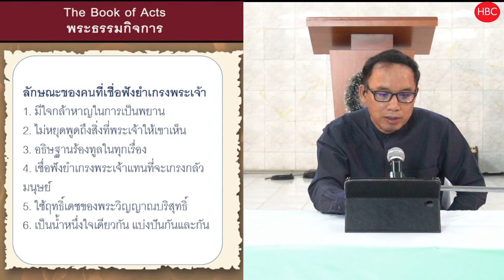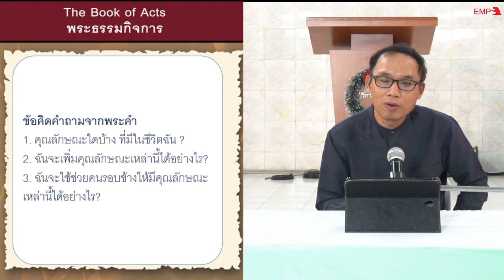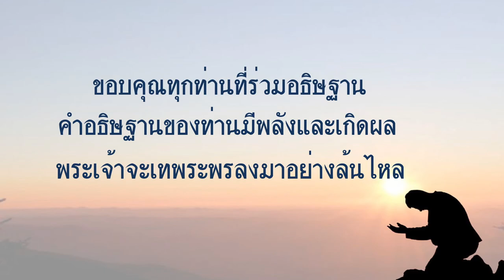ลักษณะคนที่เชื่อฟังยำเกรงพระเจ้า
กิจการ 4:1-37
กจ. 4:1 ขณะที่เปโตรกับยอห์นยังกล่าวกับคนทั้งปวงอยู่ ปุโรหิตทั้งหลายกับหัวหน้ารักษาพระวิหารและพวกสะดูสีก็มาหา
กจ. 4:2 ด้วยความขัดเคืองใจยิ่งที่ท่านทั้งสองสั่งสอนและประกาศกับคนทั้งหลาย ถึงเรื่องการเป็นขึ้นจากความตายโดยอ้างการคืนพระชนม์ของพระเยซู
กจ. 4:3 พวกเขาจึงจับท่านทั้งสองขังคุกจนถึงวันรุ่งขึ้นเพราะว่าเย็นแล้ว
กจ. 4:4 แต่คนจำนวนมากที่ฟังคำสอนนั้นก็เชื่อ จำนวนผู้ชายจึงเพิ่มขึ้นจนนับได้ประมาณห้าพันคน
กจ. 4:5 ครั้นรุ่งขึ้นพวกผู้ครอบครองกับพวกผู้ใหญ่ และพวกธรรมาจารย์มาประชุมกันในกรุงเยรูซาเล็ม
กจ. 4:6 ทั้งอันนาสมหาปุโรหิตและคายาฟาส รวมทั้งยอห์นและอเล็กซานเดอร์กับคนอื่นๆ ที่เป็นญาติของมหาปุโรหิตด้วย
กจ. 4:7 เมื่อพวกเขาให้เปโตรและยอห์นยืนอยู่ท่ามกลางพวกเขาแล้ว จึงถามว่า “เจ้าทั้งสองทำการนี้โดยฤทธิ์เดชหรือโดยนามของใคร?”
กจ. 4:8 ขณะนั้นเปโตรเต็มเปี่ยมด้วยพระวิญญาณบริสุทธิ์กล่าวกับพวกเขาว่า “นี่แน่ะ ท่านผู้ครอบครองพลเมืองและพวกผู้ใหญ่ทั้งหลาย
กจ. 4:9 ถ้าท่านทั้งหลายจะไต่สวนเราทั้งสองในวันนี้ถึงการดีที่ได้ทำกับคนป่วยนี้ และถามว่าเขาหายเป็นปกติได้อย่างไรแล้ว
กจ. 4:10 ก็ให้ท่านทั้งหลายกับบรรดาชนอิสราเอลทราบเถิดว่า โดยพระนามของพระเยซูคริสต์ชาวนาซาเร็ธที่พวกท่านตรึงไว้ที่กางเขน ผู้ซึ่งพระเจ้าทรงให้เป็นขึ้นจากตาย โดยพระองค์นั้นแหละชายคนนี้ที่ยืนอยู่ต่อหน้าพวกท่านจึงได้หายเป็นปกติ
กจ. 4:11 พระองค์ทรงเป็น ศิลา ที่พวกท่านผู้เป็นช่างก่อสร้างละทิ้ง ซึ่งกลับกลายเป็นศิลามุมเอกแล้ว
กจ. 4:12 ในผู้อื่นความรอดไม่มีเลย เพราะว่านามอื่นซึ่งให้เราทั้งหลายรอดได้นั้น ไม่โปรดให้มีท่ามกลางมนุษย์ทั่วใต้ฟ้า”
กจ. 4:13 เมื่อพวกเขาเห็นความกล้าหาญของเปโตรกับยอห์น และรู้ว่าท่านทั้งสองขาดการศึกษาและเป็นคนสามัญ ก็อัศจรรย์ใจ แล้วจำได้ว่าคนทั้งสองเคยอยู่กับพระเยซู
กจ. 4:14 ยิ่งพวกเขาเห็นคนนั้นที่หายโรคยืนอยู่กับเปโตรและยอห์น พวกเขาก็ไม่มีอะไรคัดค้านได้
กจ. 4:15 เมื่อสั่งให้เปโตรกับยอห์นออกไปจากที่ประชุมแล้ว พวกเขาจึงปรึกษากัน
กจ. 4:16 ว่า “เราจะทำอย่างไรกับสองคนนี้? เพราะเขาทั้งสองทำหมายสำคัญพิเศษซึ่งทุกคนที่อยู่ในกรุงเยรูซาเล็มก็รู้และเราก็ปฏิเสธไม่ได้
กจ. 4:17 แต่ให้เราขู่เข็ญไม่ให้เขาทั้งสองพูดชื่อนั้นกับใครอีก เพื่อเรื่องนี้จะไม่เลื่องลือแพร่หลายไปท่ามกลางประชาชน”
กจ. 4:18 พวกเขาจึงเรียกเปโตรและยอห์นมา แล้วสั่งไม่ให้พูดหรือสอนออกพระนามของพระเยซูอีก
กจ. 4:19 แต่เปโตรกับยอห์นกล่าวตอบพวกเขาว่า “เฉพาะพระพักตร์พระเจ้าเราควรเชื่อฟังพวกท่านหรือควรเชื่อฟังพระเจ้า ขอพวกท่านพิจารณาดู
กจ. 4:20 เพราะเราไม่สามารถหยุดพูดในสิ่งที่ได้เห็นและได้ยิน”
กจ. 4:21 เมื่อข่มขู่เขาทั้งสองอีก ก็ปล่อยตัวไป พวกเขาหาเหตุลงโทษท่านทั้งสองไม่ได้เพราะกลัวประชาชน เนื่องจากทุกคนสรรเสริญพระเจ้าเพราะเหตุการณ์ที่เกิดขึ้นนั้น
กจ. 4:22 เพราะว่าคนที่หายโรคโดยหมายสำคัญนั้นมีอายุกว่าสี่สิบปีแล้ว
กจ. 4:23 เมื่อได้รับการปล่อยตัวแล้วท่านทั้งสองจึงไปหาพวกพ้อง เล่าเรื่องทั้งหมดที่พวกหัวหน้าปุโรหิตและพวกผู้ใหญ่พูดกับพวกท่าน
กจ. 4:24 เมื่อเขาทั้งหลายฟังแล้วก็ร่วมใจกันเปล่งเสียงทูลพระเจ้าว่า “ข้าแต่องค์เจ้านาย พระองค์ทรงสร้างฟ้าสวรรค์และแผ่นดินโลก ทะเลและสรรพสิ่งที่มีอยู่ในที่เหล่านั้น
กจ. 4:25 พระองค์ตรัสไว้โดยพระวิญญาณบริสุทธิ์ ด้วยปากของดาวิดบรรพบุรุษของเรา ผู้รับใช้ของพระองค์ ว่า ‘ทำไมคนต่างชาติจึงหยิ่งยโส และชนชาติทั้งหลายปองร้ายกันแต่ไม่เป็นผล
กจ. 4:26 บรรดากษัตริย์แห่งแผ่นดินโลกตั้งตัวขึ้น และนักปกครองชุมนุมกัน ต่อสู้พระเจ้าและผู้รับการเจิมตั้งของพระองค์’
กจ. 4:27 ความจริงในเมืองนี้ ทั้งเฮโรด และปอนทัสปีลาตกับพวกต่างชาติและชนชาติอิสราเอล ร่วมชุมนุมกันต่อสู้พระเยซูผู้รับใช้บริสุทธิ์ของพระองค์ซึ่งทรงเจิมไว้แล้ว
กจ. 4:28 พวกเขาทำสิ่งสารพัดตามที่พระหัตถ์และพระดำริของพระองค์ทรงกำหนดไว้ล่วงหน้า
กจ. 4:29 บัดนี้ พระองค์เจ้าข้า ขอทอดพระเนตรการข่มขู่ของพวกเขา และทรงให้บรรดาผู้รับใช้ของพระองค์กล่าวถ้อยคำของพระองค์ด้วยใจกล้า
กจ. 4:30 ในเวลาที่พระองค์ยื่นพระหัตถ์ของพระองค์ออกรักษาโรค และโปรดให้หมายสำคัญกับการอัศจรรย์เกิดขึ้น โดยพระนามของพระเยซูผู้รับใช้บริสุทธิ์ของพระองค์”
กจ. 4:31 เมื่อเขาทั้งหลายอธิษฐานแล้ว ที่ซึ่งพวกเขาประชุมอยู่นั้นก็หวั่นไหว แล้วพวกเขาเต็มเปี่ยมด้วยพระวิญญาณบริสุทธิ์และกล่าวพระวจนะของพระเจ้าด้วยใจกล้าหาญ
กจ. 4:32 คนทั้งหลายที่เชื่อนั้นเป็นน้ำหนึ่งใจเดียวกัน และไม่มีใครอ้างว่าสิ่งของที่ตนมีอยู่นั้นเป็นของตนเอง แต่ทั้งหมดเป็นของส่วนกลาง
กจ. 4:33 และด้วยฤทธานุภาพอันยิ่งใหญ่บรรดาอัครทูตก็เป็นพยานถึงการคืนพระชนม์ของพระเยซูองค์พระผู้เป็นเจ้า และพระคุณอันยิ่งใหญ่อยู่กับพวกเขาทุกคน
กจ. 4:34 เพราะว่าในพวกเขาไม่มีใครขัดสน ใครมีไร่นาบ้านเรือนก็ขายเสีย
กจ. 4:35 และนำเงินค่าของที่ขายได้นั้นมาวางไว้ที่เท้าของบรรดาอัครทูต พวกอัครทูตจึงแจกจ่ายให้ทุกคนตามความจำเป็น
กจ. 4:36 โยเซฟผู้ที่บรรดาอัครทูตเรียกว่า บารนาบัส ซึ่งแปลว่าลูกแห่งการหนุนน้ำใจ เป็นเลวีชาวเกาะไซปรัส
กจ. 4:37 มีที่ดินก็ขายเสีย และนำเงินค่าที่ดินนั้นมาวางไว้ที่เท้าของพวกอัครทูต
ลักษณะของคนที่เชื่อฟังยำเกรงพระเจ้า
1. มีใจกล้าหาญในการเป็นพยาน
2. ไม่หยุดพูดถึงสิ่งที่พระเจ้าให้เขาเห็น
3. อธิษฐานร้องทูลในทุกเรื่อง
4. เชื่อฟังยำเกรงพระเจ้าแทนที่จะเกรงกลัวมนุษย์
5. ใช้ฤทธิ์เดชของพระวิญญาณบริสุทธิ์
6. เป็นน้ำหนึ่งใจเดียวกัน แบ่งปันกันและกัน
1. คุณลักษณะใดบ้าง ที่มีในชีวิตฉัน ?
2. ฉันจะเพิ่มคุณลักษณะเหล่านี้ได้อย่างไร?
3. ฉันจะช่วยคนรอบข้างให้มีคุณลักษณะเหล่านี้ได้อย่างไร?